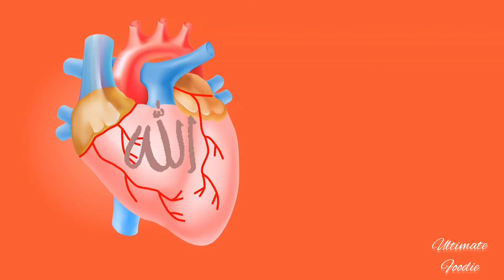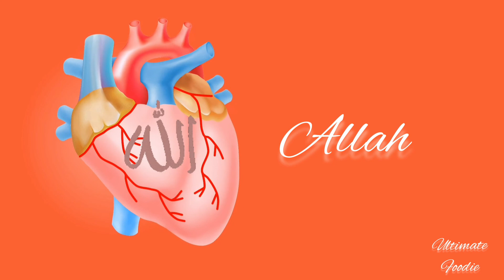Zikr Allah (use headphone) | Zikir Allah | اللہ | Zikr Allah Turkish Zikir Allah Allah Allah 🎧 |8D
Must listen with headphones close your eyes feel.

Zikr Allah Hoo Allah  Hoo
Zikir Allah | اللہ
Turkish Zikir Allah Allah Allah | Best Soul and Mind Relaxing | 🎧
Dzikir Penenang Hati - Allah hu Allah hy
Beautiful Zikr of Allah in Turkey
zikir
Allah Hoo Allah Hoo zikr -Heart Touching Voice By Taiba Studio
Zikr- Allah Huu- A R- Rehman
Zikr Allah 40 Minutes That Will clean you Heart and soul.
La ilaha illallah | Heart Soothing Zikr | Listen Daily | Best Relaxing Sleep | Muhammad Shariq
La ilaha illallah | Heart Soothing Zikr | Listen Daily | Best Relaxing Sleep